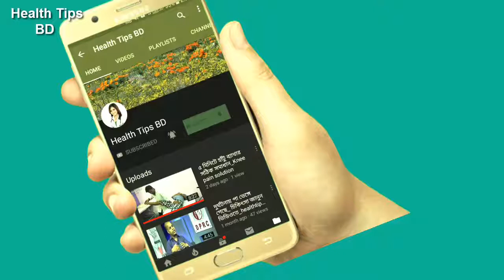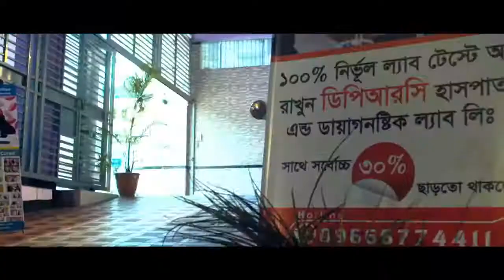ফুটবল খেলায় পায়ে ব্যথা তার থেকে কোমর ব্যথা সৃষ্টি,দেখুন সমাধান।dprc advanced pain treatment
keyword...